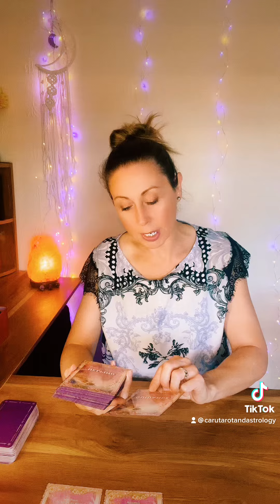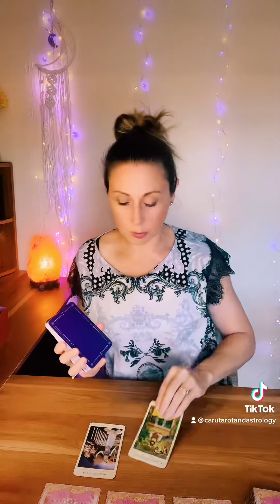Message of guidance from spirit